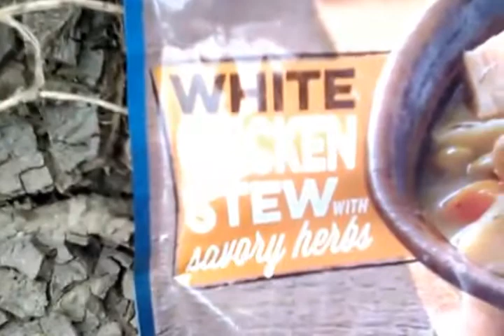22 miles south of Holly Kansas 9-13-16